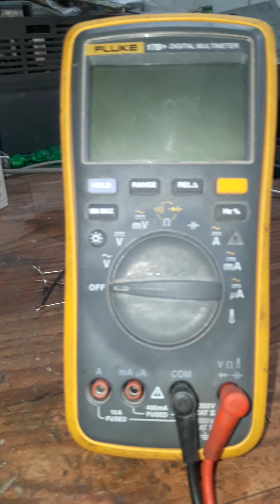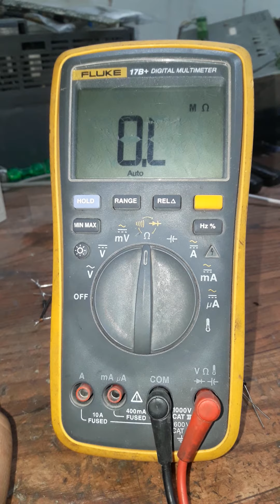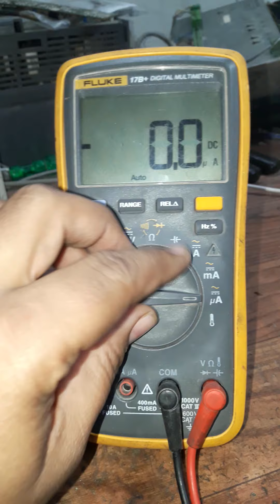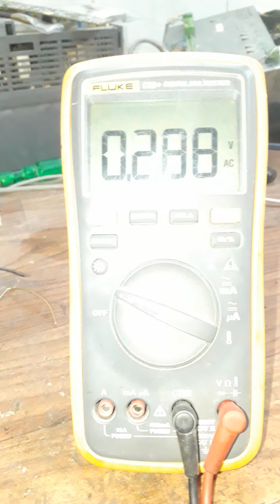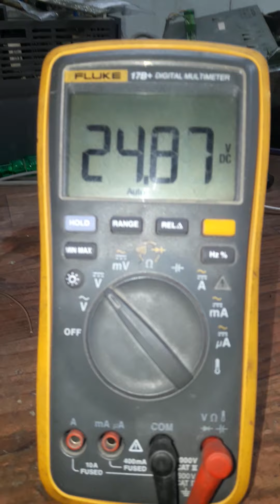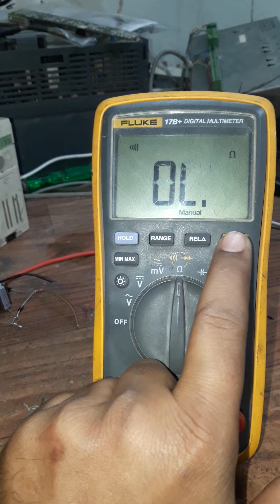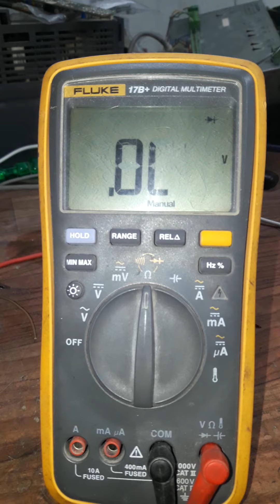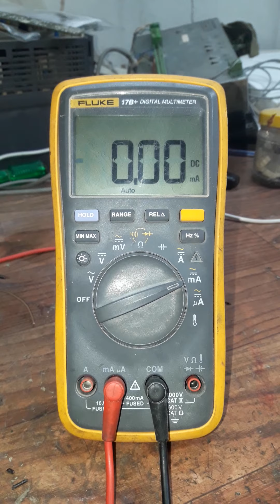Multimeter Tutorial mA checking process